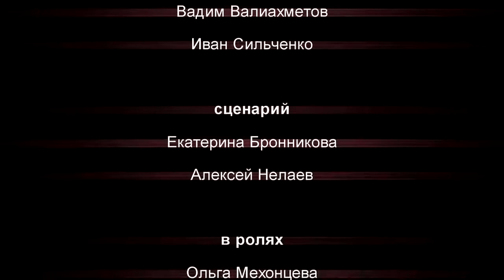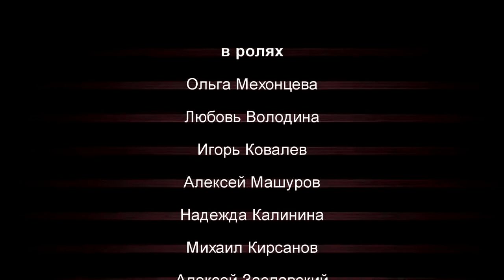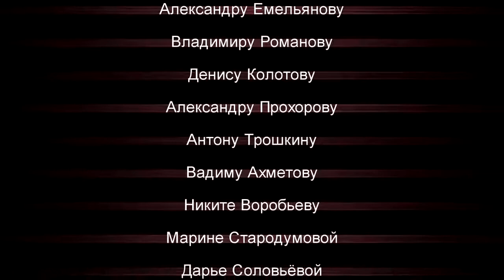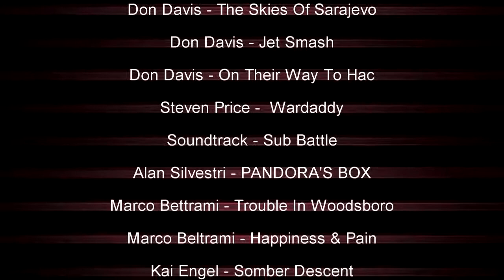«Саквояж»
Весна 1942 года. Впереди решающее сражение, успех которого зависит от вовремя доставленных секретных документов. Саквояж с ними должен попасть к немцам, но неожиданное нападение врага может нарушить планы командования. Доставить секретные документы предстоит простым ребятам, которые больше всего на свете мечтают о любви, простой жизни и о мирном небе...
Вечная память героям войны...